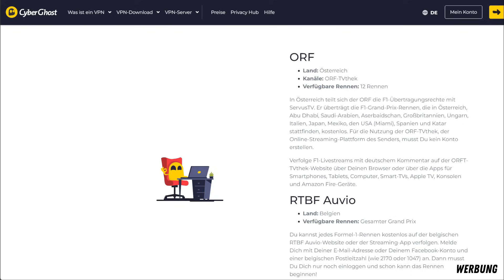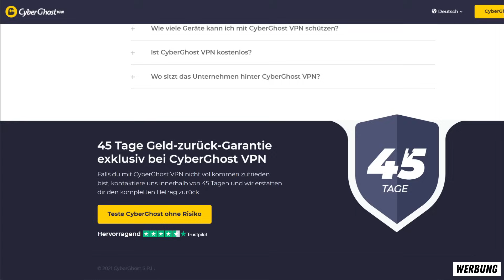Die nächste Wende? News um Christian Horner und Red Bull | Formel 1 2024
Muss Christian Horner nun doch seinen Posten als Teamchef bei Red Bull räumen? Unserem Insider Ralf Bach liegen neue Infos vor.

Werbung im Video: Falls du dir kein teures Abo holen möchtest, um die Formel 1 live zu verfolgen, dann sichere dir doch jetzt einen VPN Zugang bei unserem Partner CyberGhost VPN, um die Königsklasse des Motorsports für nur 2,03 Euro monatlich zu verfolgen. Sichere dir jetzt den exklusiven Rabatt und genieße die Formel 1 beispielsweise auf ORF oder SRF. Hier geht es zum Angebot